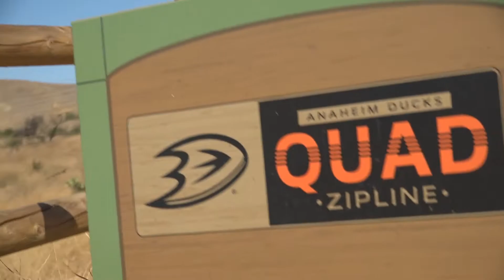11 05 19 Leadership Camp r1